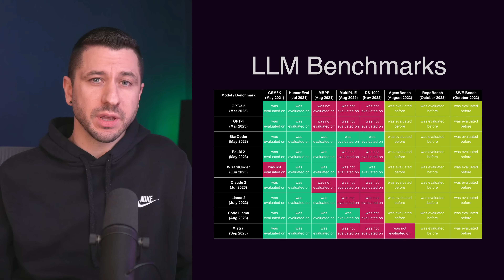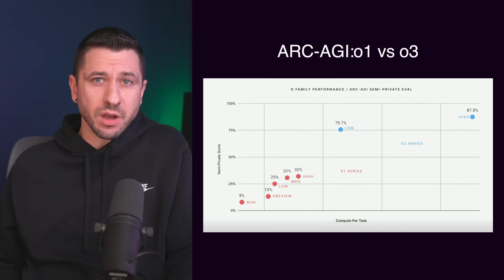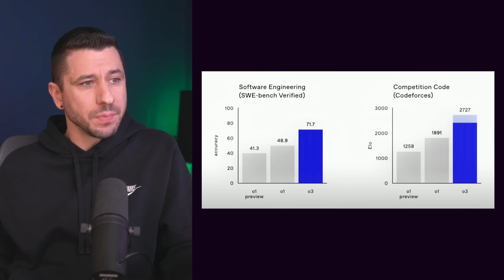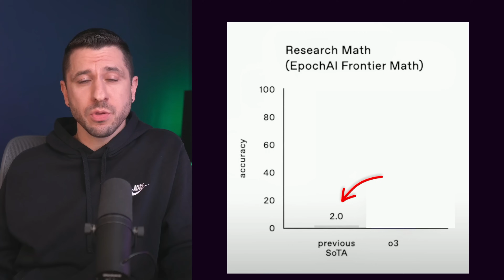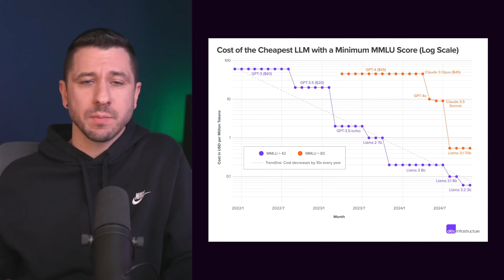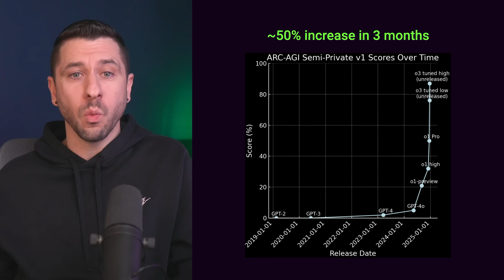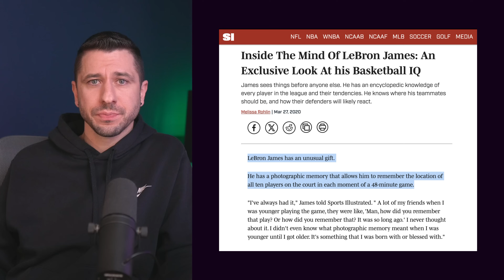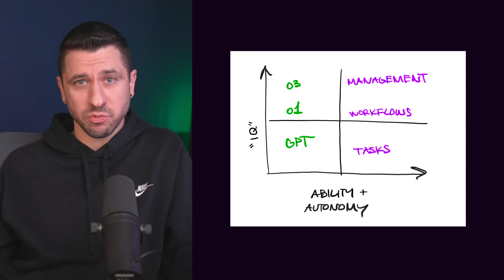BREAKING: OpenAI's New o3 Model Reaches AGI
The FULL story and explanation behind OpenAI's incredible new o3 model which broke the benchmark for AGI in a historic event. What does this mean? Is the hype real? Let's find out...

Timestamps:

00:35 Shattering Benchmarks
02:15 What Makes o3 Different From ChatGPT?
03:14 Beating Expert Expectations
04:28 o3 Ranks as Top 200 Programmer
05:23 o3 is a Math Genius
06:41 The Economics of o3
08:41 Exponential Progress Graph
09:04 The Challenges of Defining AGI
12:06 The Caged AGI Thought Experiment

TikTok & IG: @DisruptionTheory
Follow me on X @SvilenK